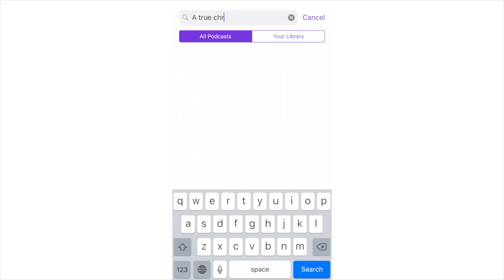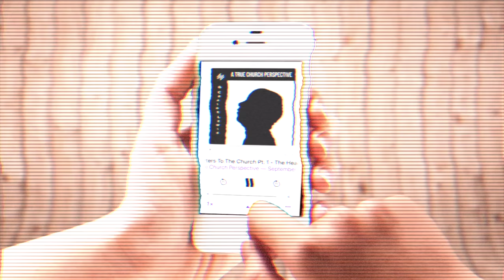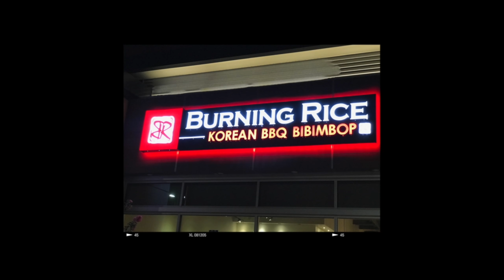The EX Position Show Season 2 Episode 10 - Your Questions Answered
In this final episode of Season 2, we are answering your questions concerning the first 9 episodes.

Featuring: G. Craige Lewis, JayBrian, and Carmina Barnett.
Produced and Directed by: Landon Lewis
Written by: G. Craige Lewis
Video Production Crew: Eddie Liddie, Billy Davis
Audio Production: Robert McDaniel
Camera Crew: Kevin Bonsal, Jeris Soralis, Tasha Sanders
Set Concept: Landon Lewis
Set Designers: Jeff Gibson, Brian Johnson, Jean Michael
Filmed at: Adamant Believers Council  N. Richland Hills, TX